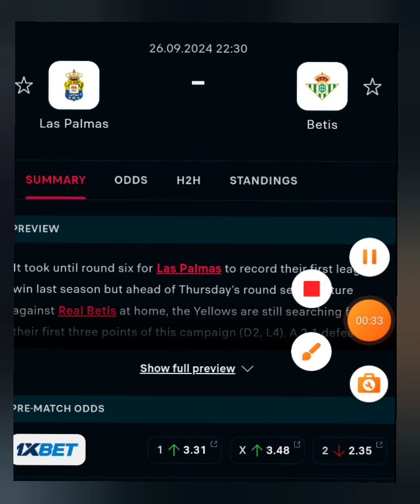Football Today Predictions | La Liga Prediction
Football Tips
football predictions
Football King
Football Free prediction
football match prediction
Today Football Prediction
Today Predictions